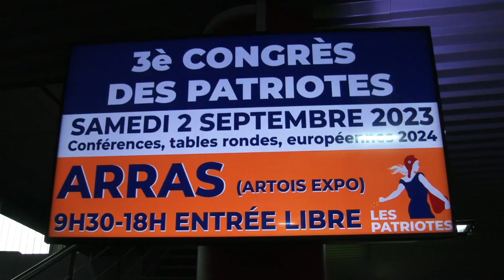Florian Philippot au 3e Congrès des Patriotes : Arras/France - 2 Septembre 2023